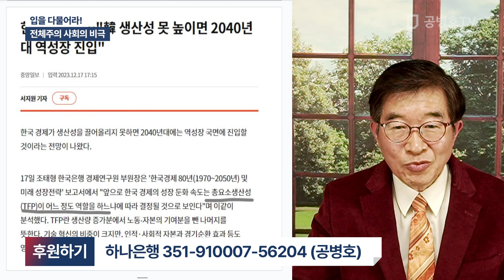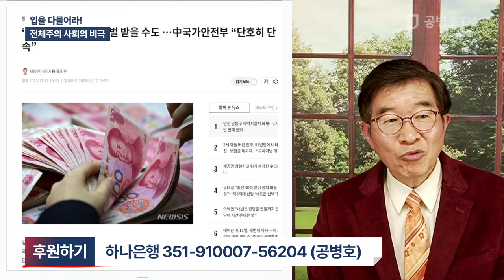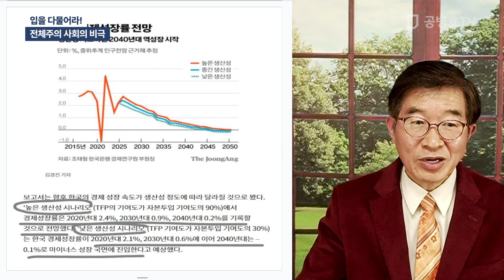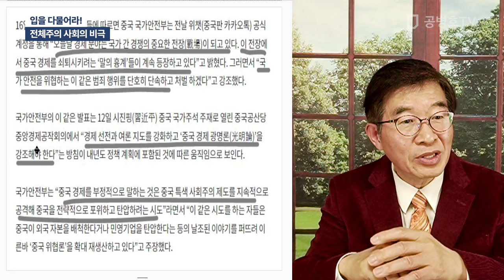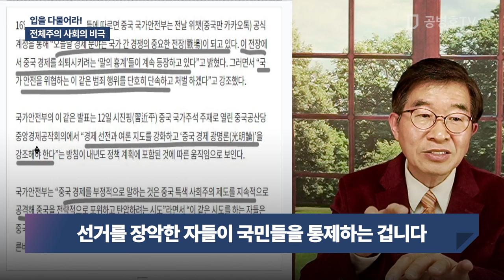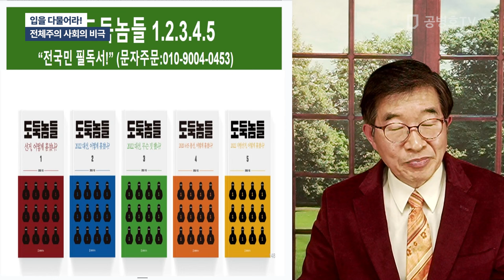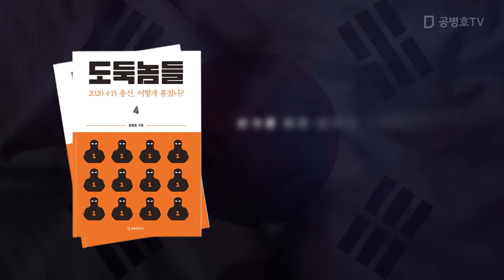입을 다물어라! / 전체주의 사회의 비극 [공병호TV]